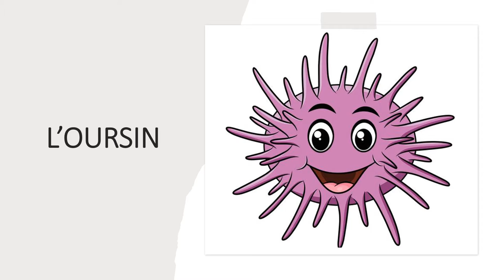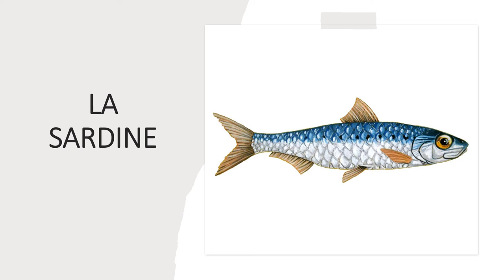LES ANIMAUX MARINS